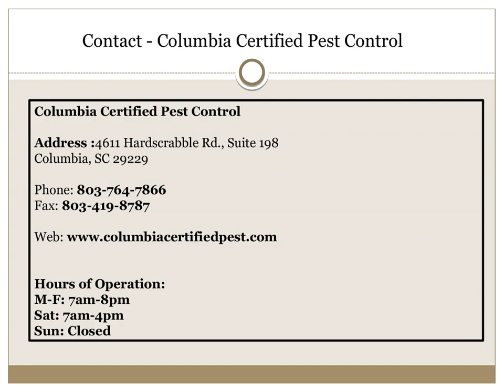Leading Pest Control Company in Columbia SC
At Columbia Certified Pest Control, we understand that our customers are looking for a dependable exterminating service that will provide premium solutions for their termite, mosquito, and other residential and commercial pest infestations.